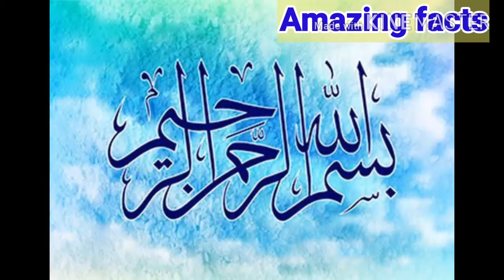World's most beautiful football stadiums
This video is all about beautiful stadiums in the world